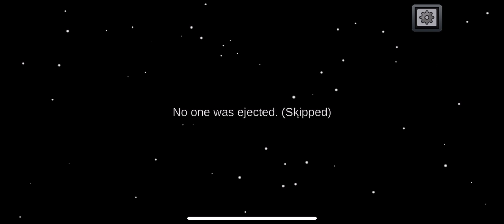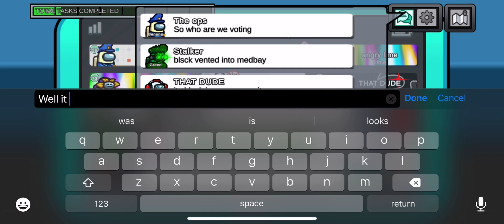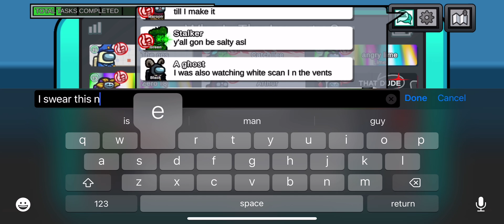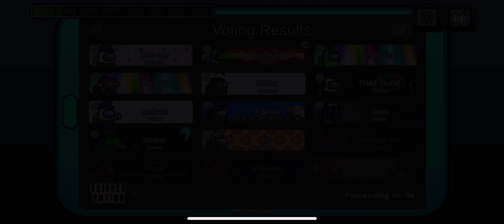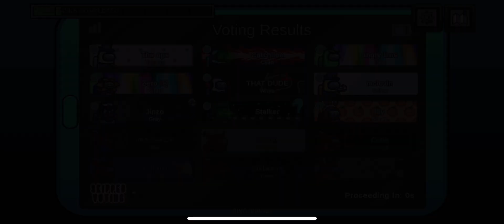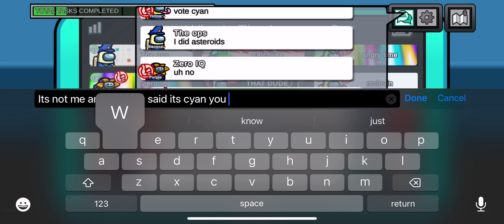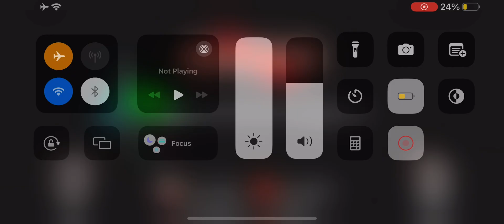Among Us I Am A Noisemaker Crewmate PART 62